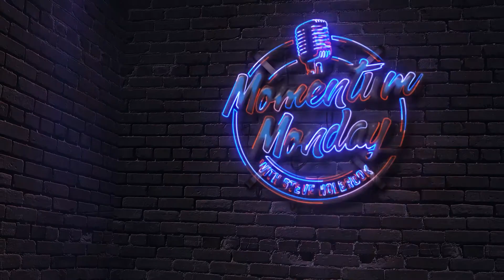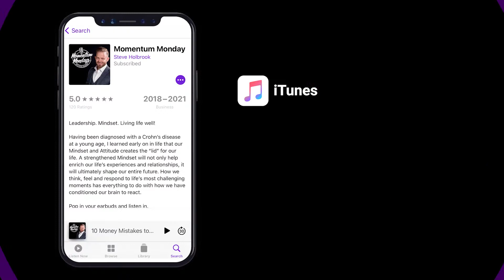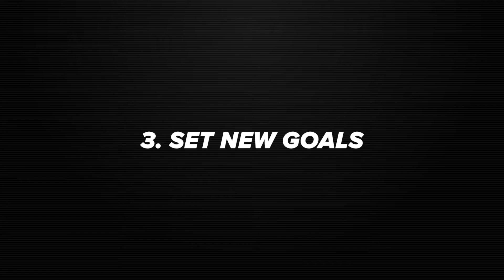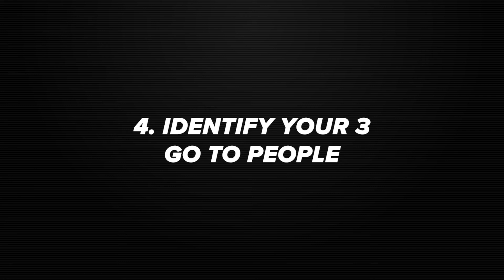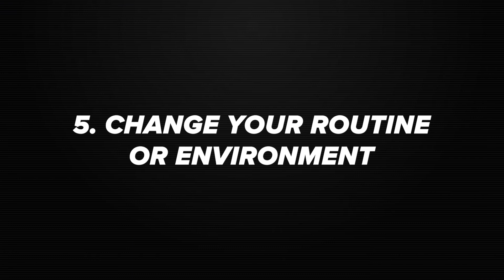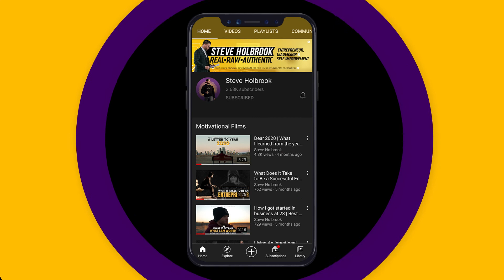How to Start Fresh | Momentum Monday Podcast